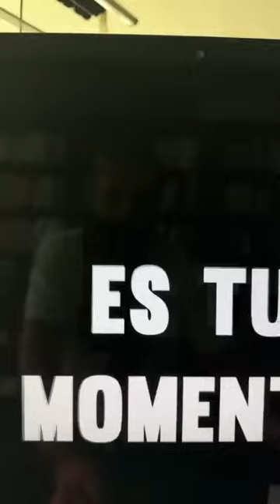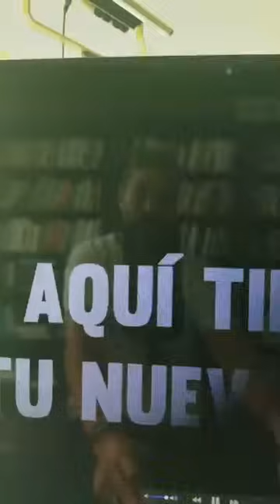Millonario Anti Sistema Revela Cómo Hacerse Rico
Últimos 8 Días para la inscripción Mentoría Privada de Negocios con Lain “3 Meses”